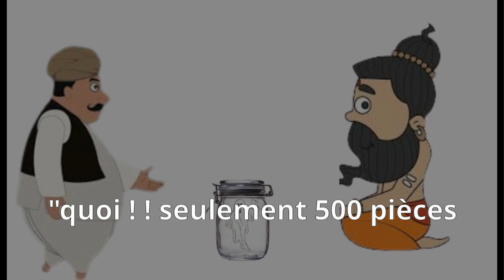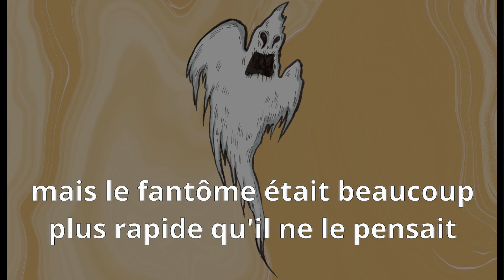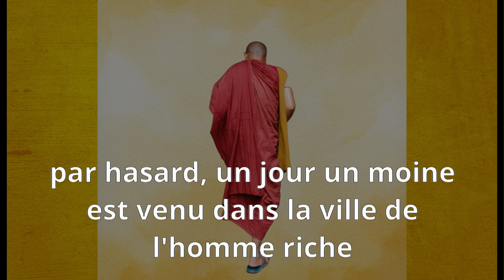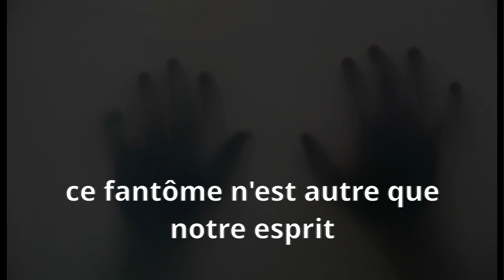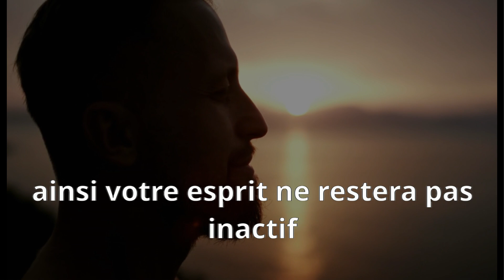Comment Contrôler Son Esprit Facilement | Histoire du Bouddhiste et du Fantôme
Le contrôle de l'esprit est un enseignement central dans la philosophie bouddhiste. Selon Bouddha, pour maitriser ses pensées et prendre le contrôle de son esprit, il faut apprendre à utiliser une chose : le pouvoir de votre esprit. En devenant conscient de ses propres pensées et en apprenant à les contrôler, vous pouvez réussir à maitriser vos émotions et vos actions. Pour les bouddhistes, cela est considéré comme une partie importante du chemin vers l'éveil spirituel. Alors, comment pouvez-vous apprendre à contrôler votre esprit? En pratiquant la méditation et en adoptant une attitude de pleine conscience, vous pouvez apprendre à mieux comprendre et à contrôler vos pensées, vos émotions et vos réactions. En somme, le contrôle de l'esprit est une chose que vous pouvez apprendre à faire pour améliorer votre vie et atteindre un état de paix intérieure.

▬▬▬▬▬▬▬▬▬▬▬ Utilisation équitable ▬▬▬▬▬▬▬▬▬▬▬